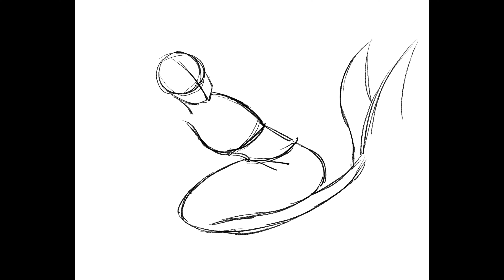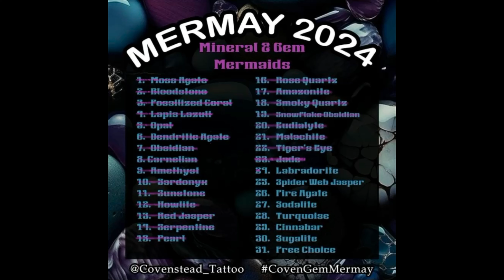Labradorite Mermaid | Mer May 2024 Day 24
I decided to participate in Mermay this year but I didn't get super inspired by the main prompts so I found this alternate list by Covenstead_Tattoo over on instagram. This twenty fourth mermaid is based on Labradorite.
CovenGemMermay, mermaids, mermaid drawing, Labradorite, how to draw mermaids, character design, creating fantasy characters, mermay 2024, drawing challenge 2024, how to draw girls, figure drawing, character creation, chill speedpaint, chill timelapse